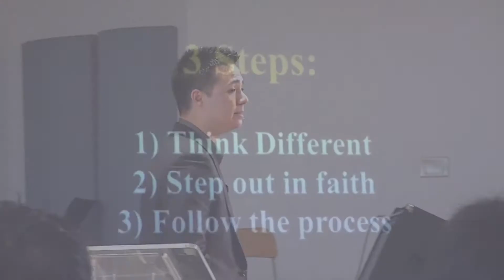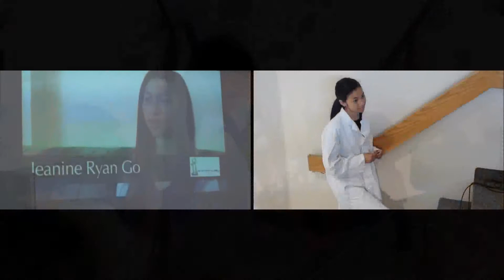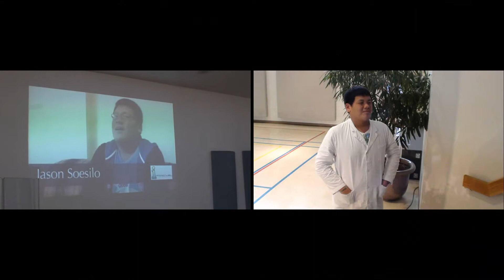Immanuel ICCC Baptism Service 05-29-2011